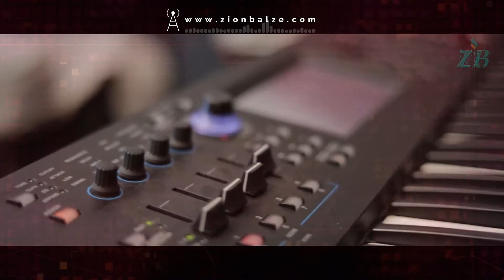Christian Devotional song ,Unarvin Kattu by Ruth Charley എറ്റവും പുതിയ സ്തുതി ഗീതം ..ഉണർവിൻ കാറ്റ്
നമ്മുടെ ദൈവത്തെ ആത്മ നിറവോടെ ആരാധിക്കാൻ ഇതാ എറ്റവും പുതിയ സ്തുതി ഗീതം ..ഉണർവിൻ കാറ്റ്. ഈ അനുഗ്രഹീത ഗാനം കേൾക്കുക ഇഷ്ടമായെങ്കിൽ ഷെയർ ചെയ്യുക

COMPOSITION :Aneesh Kumar V. L & Sibin S J
Vox : Ruth Charly
Orchestration : Sajan Kamal
Chorus Vox : Sara മാറി
Release : September 2020